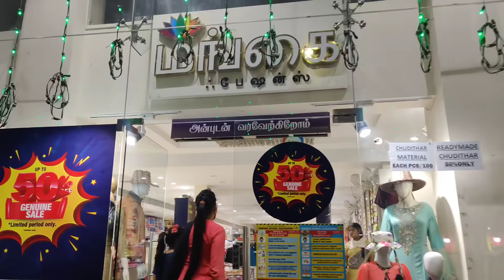பாப்பாவுக்கு தீபாவளி Shopping சிறப்பா முடிச்சாச்சு😍|Kannan❤️Bhagavathy